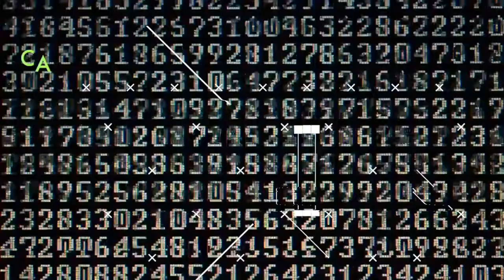TORITO RAT ( C5S Promesas Digitales )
El ñoño más chiquito de todo ñoñolandia y el Dios de C5S se unen para hablar de todo un poco; desde la incursión de Torito a las redes, hasta chistes muy graciosos :D

No te pierdas este gran promesasdigitales =)